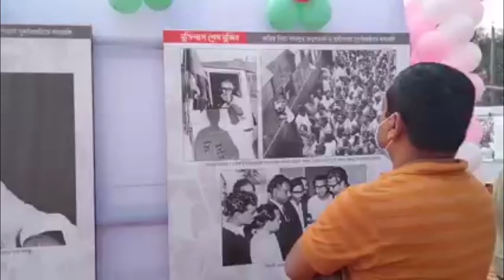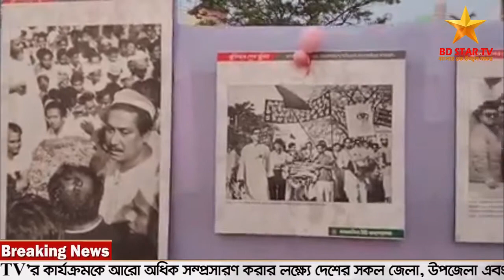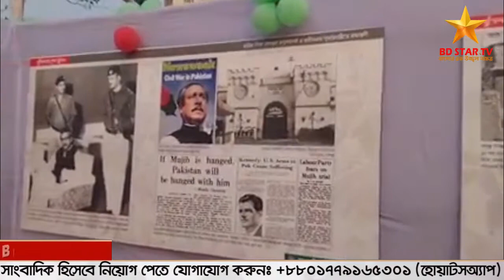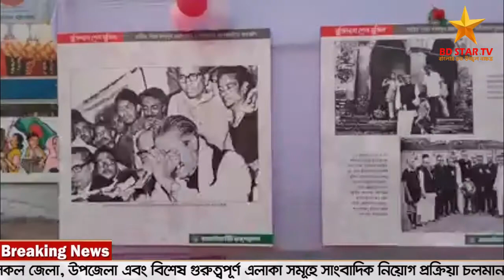ময়মনসিংহ সিটি করপোরেশন এর উদ্যোগে বঙ্গবন্ধুর দুর্লভ আলোকচিত্রের প্রদর্শনী উদ্বোধন।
রিপোর্ট- তাপস কর, ষ্টাফ-রিপোর্টার, ময়মনসিংহ থেকে।